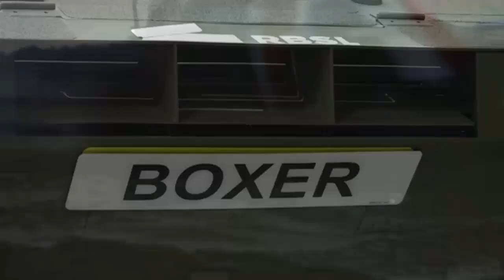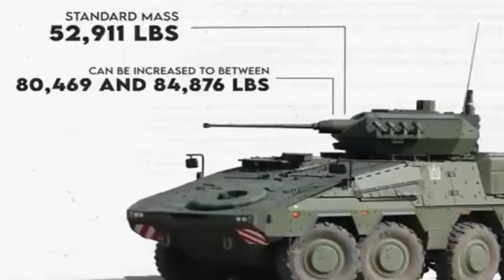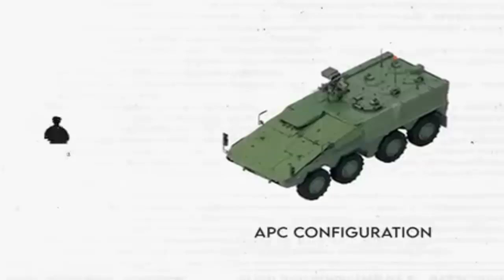UK's New 100 Boxer armoured fighting vehicles delivered to British Army per year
The Boxer programme represents a £5 billion investment in 623 advanced armoured vehicles designed to enhance the mobility and protection of the UK’s new Strike Brigades. Despite supply chain issues continuing to hinder the production of the British Army’s 600 Boxer armoured fighting vehicles on order, the UK government has said it expects 100 units per year to be delivered moving forward.